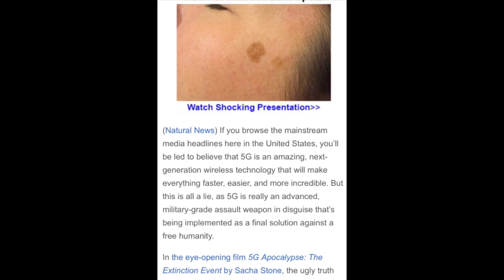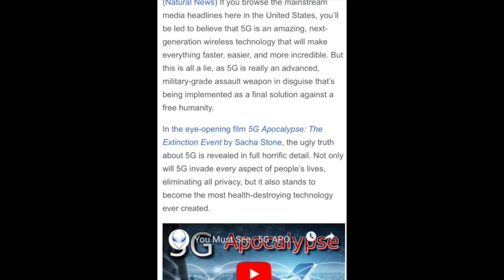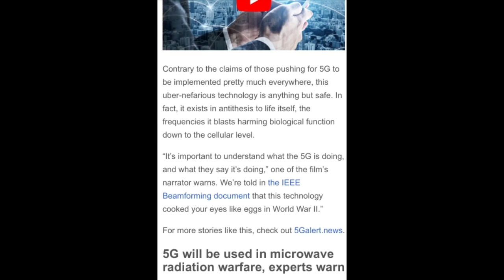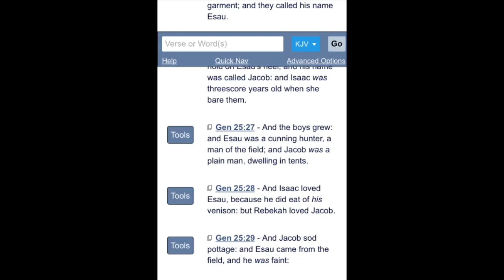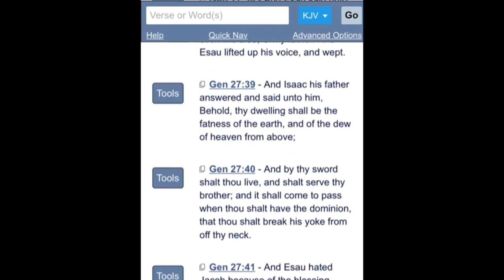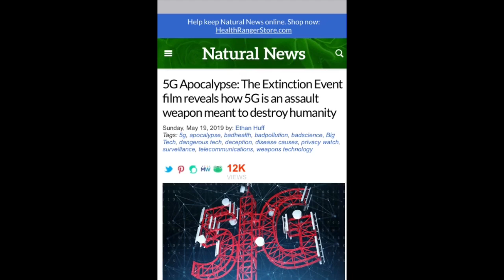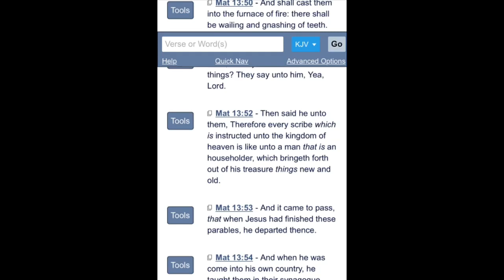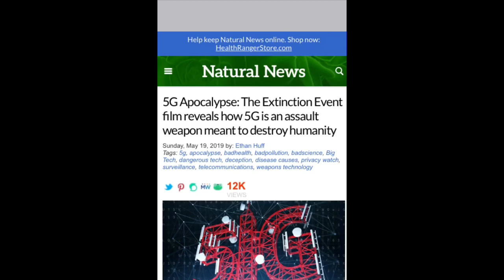5G Wireless Technology Is a Military Assault Weapon to Destroy the Masses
Revelation 6:4 “4 And there went out another horse that was red: and power was given to him that sat thereon to take peace from the earth, and that they should kill one another: and there was given unto him a great sword.”